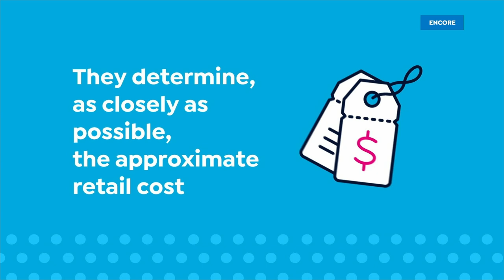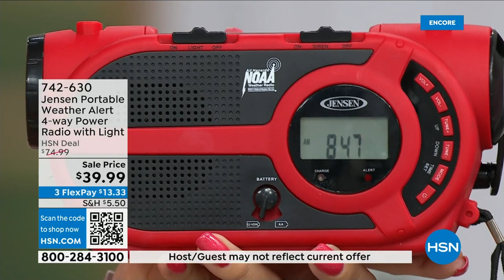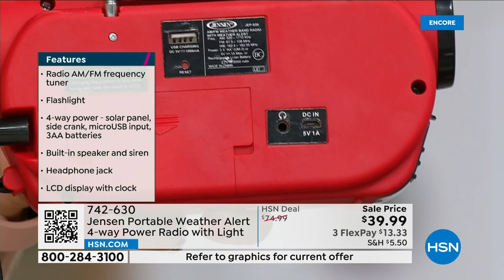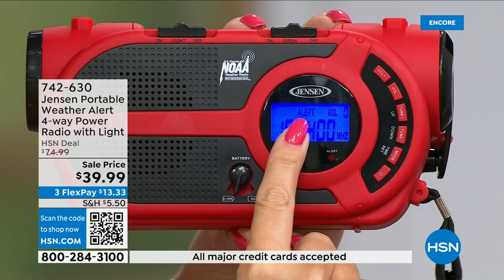HSN | Best of HSN 08.28.2023 - 03 AM